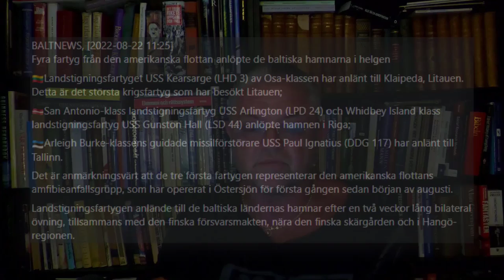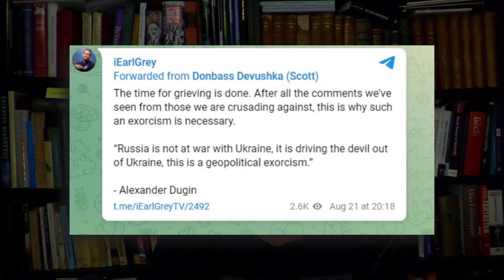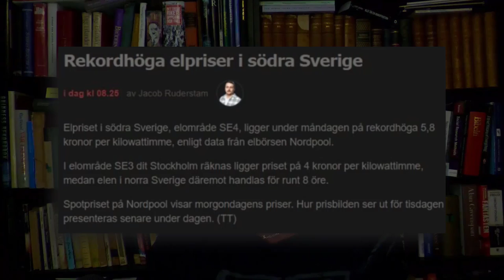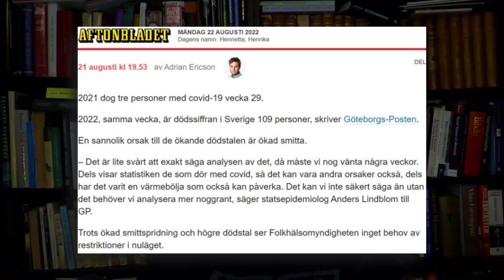Nästa man till trovärdighetsslakt... Carl Norberg 2022-08-22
”Ukraina vinner kriget” /A. Åslund

Per Anders Åslund född 17 februari 1952, är en svensk ekonom och tidigare Senior Fellow vid Atlantiska rådet. Han är också ordförande i International Advisory Council vid Centre for Social and Economic Research (CASE).

Hans arbete har fokuserat på ekonomisk övergång från centralt planerade till marknadsekonomier. Åslund fungerade som ekonomisk rådgivare till regeringarna i Kirgizistan, Ryssland och Ukraina och var från 2003 chef för det ryska och eurasiska programmet vid Carnegie Endowment for International Peace.

Åslund var tidigt en förespråkare, för omfattande och radikala ekonomiska reformer i Ryssland och Östeuropa efter Sovjetunionens fall. Han arbetade på Peterson Institute for International Economics från 2006 till 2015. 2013 skrev David Frum att "Anders Åslund vid Peterson Institute är en av världens ledande experter på kollapsen av den planerade sovjetiska ekonomin. Från 2010 till 2013 och igen 2022 bidrog han till The Moscow Times, en "oberoende" engelskspråkig tidning; han är också en långvarig bidragsgivare till Kyiv Post.

Från 1989 till 1994 arbetade Åslund som professor i internationell ekonomi vid Handelshögskolan i Stockholm; och 1989 blev han grundare av Stockholm Institute of East European Economics.

Den 22 april 1990 publicerade Åslund en kontroversiell artikel i Dagens Nyheter, som drog paralleller mellan de kollapsande kommunistregimerna i Östeuropa och den socialdemokratiska politiken i Sverige. Han menade att Sverige hade en för stor offentlig sektor; stödde kommunistiska diktaturer, som Kuba, i tredje världen; och hade överdrivet statligt ingripande på livets alla områden. Det styrande svenska socialdemokratiska partiet motsatte sig Åslunds åsikter i dussintals artiklar. I juni 1990 uttryckte den socialdemokratiske statsministern Ingvar Carlsson allmän oenighet med Åslund i riksdagen. Oppositionsledaren Carl Bildt försvarade dock Åslund.

Från november 1991 till januari 1994 arbetade Åslund med Jeffrey Sachs och David Lipton som senior rådgivare till den ryska reformregeringen under president Boris Jeltsin och tillförordnad premiärminister Yegor Gaidar. Han arbetade också med vice premiärministrarna Anatolij Tjubais och Boris Fedorov. Åslund sammanfattade sina åsikter i sin bok "How Russia Became a Market Economy."

Efter sina erfarenheter i Ryssland arbetade Åslund som ekonomisk rådgivare åt Ukrainas president Leonid Kutjma från 1994 till 1997 och från 1998 till 2004 för Kirgizistans president Askar Akayev. Åslund har också arbetat mycket med ekonomisk politik i de baltiska länderna, först som medlem av International Baltic Economic Commission från 1991 till 1993, och senare som informell rådgivare till Lettlands premiärminister Valdis Dombrovskis från 2009. -Dombrovskis var premiärminister fram till 2014.

2016 utsågs Åslund till förvaltningsrådet för Ukrainas 23:e största bank, Kredyt Dnipro, som ägs av den ukrainske miljardären Viktor Pinchuk.
Hans arbete i Ukraina gjorde honom till en högljudd kritiker av Ukrainas president Volodymyr Zelenskyy. Åslund satt i styrelsen för de ukrainska järnvägarna från juni 2018 till september 2020, då han "avskedades" av president Zelensky.

Zelenskyy kommenterade Åslunds avgång. Han hävdade att Åslund avgick eftersom den ukrainske presidenten Volodymyr Zelenskyy och ledamöter av det ukrainska parlamentet "inte tror på god bolagsstyrning." Åslund hävdade att de utländska ledamöterna i tillsynsnämnderna för 13 stora statliga företag "enbart får förolämpningar och hinder från presidenten."

Anders Aslund bor permanent i Washington, DC, med sin fru Anna och deras två barn.

Optiskt så det förslår...

Stöd oss:
SWISH: 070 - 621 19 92 (mottagare Sofia S)